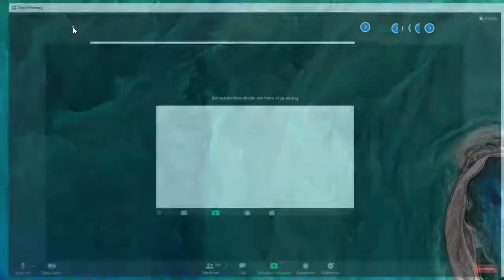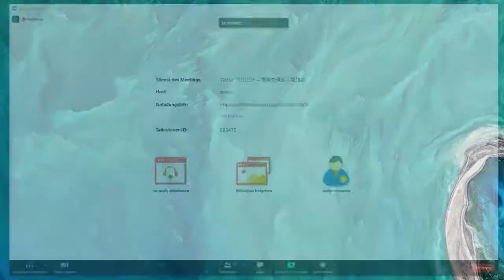Endotech Call with Japanese Leaders Dr Anna Becker Daisy Global